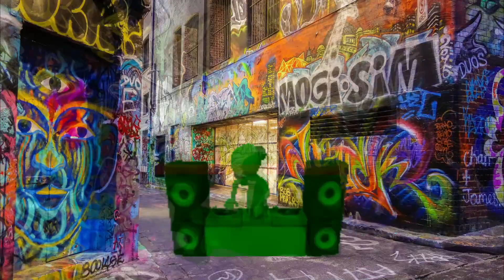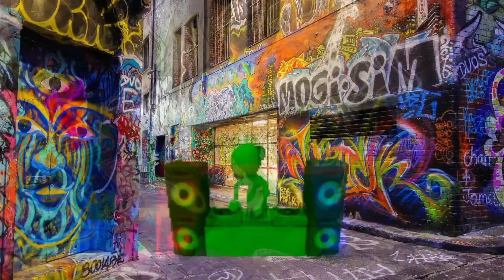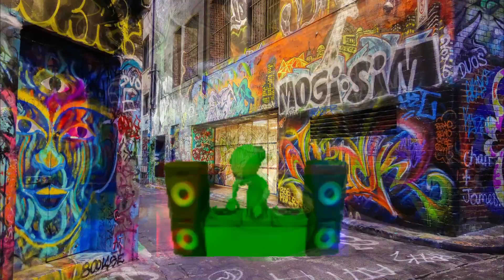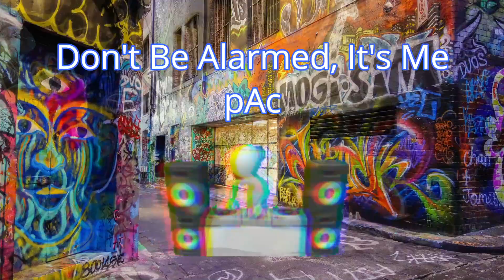p^c - Back Again! (Jungle Techno, Hardcore Breaks, DnB Mix)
[( o/)]|::|[( o/)] Mixed by p^c

Also if you want me to listen to and play one of your tracks, hit me up in the comments section or my email addy, If I like it I will let you know and we can work together!

for the amazing visuals!

For each referral I receive a 10% commission from Aerosoul LTD.
This will go towards buying music to help me make mixes and help the channel grow, they make great apparel for junglists and dnb heads so if anything just have a looksy and if you see anything you want to purchase please use my affiliate link.
Thank you for your support, I truly appreciate it! 1️❤️

"Was bored and wanted to record a mix, even though it was a little painful to put together, mainly on the pc side of things, I soldiered through.
There's also a cheeky easter egg in the vid for those that actually watch them 🤣"

👣Follow p^c:
(For my older mixes)

☕Support p^c:
If you like what you hear and want to support me, you can also send me donations over at:

🎧Tracklist

00:00 KeeF - Back To Forward
00:48 NRG - Yeah
04:00 KeeF - Freddy
06:48 Basic Rhythm x Sully - Apache (Let The Bass Go)
09:11 Swap Meet! - Nigga In Babylon
11:16 Tim Reaper - Untitled (B2-Side)
14:29 Infekto - More Time (DJ Sofa Remix)
17:42 Stu Chapman - Rude Boy (Braddercase Remix)
21:30 Amen Holmes - Croaker
25:05 Orca - Lost 6
29:10 Thugwidow - Contrary To Populer Opinion
31:28 Coco Bryce - I Will Never Turn Away (FFF Remix)
34:40 Gothika Shade - Coming On Strong (Breakbeat Intro Version)
37:28 Floor Twenty - Typical Ravers
41:04 Mkii - Give It All
44:04 Amen Holmes - Rocket Child
47:15 Philo x Dreadmaul - Shame Bats
50:28 Dev/Null - Dark Fours (Tim Reaper & Dwarde Remix)
52:52 Chest - Cut Throat Hardcore
55:16 KeeF - Jakes Nu Hat